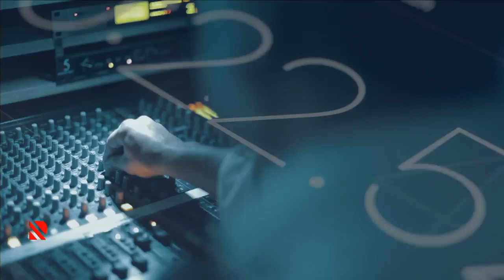NATO-Ukrayna münasibətlərinin son həddi -